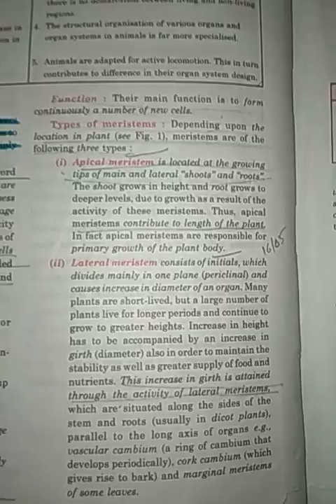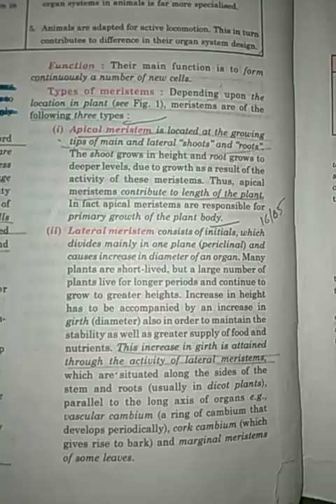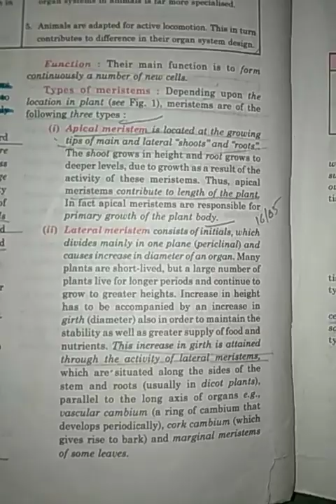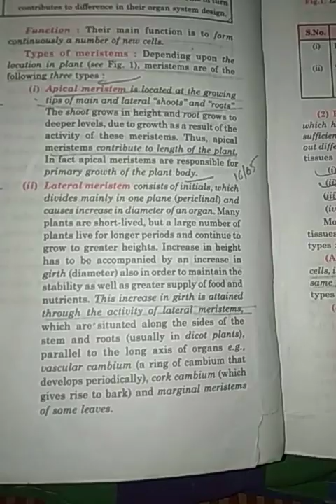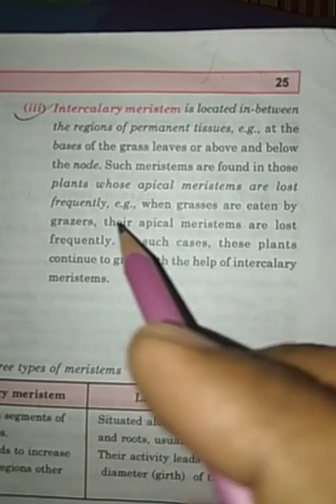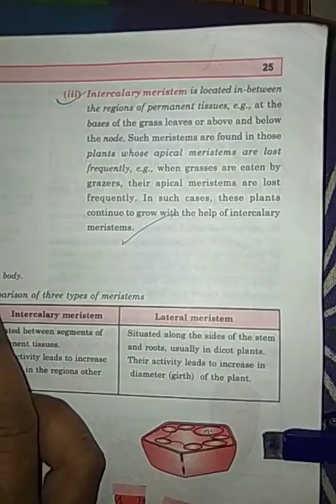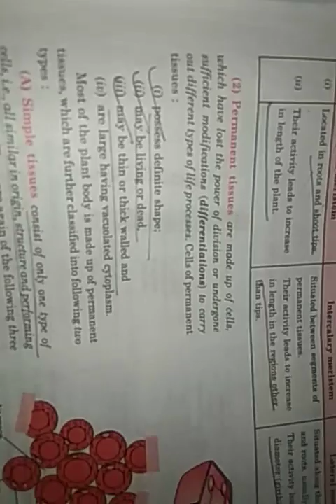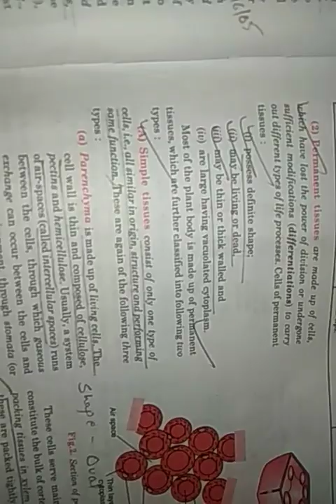By D.K.Sir chapter 2 nd biology for class 9th